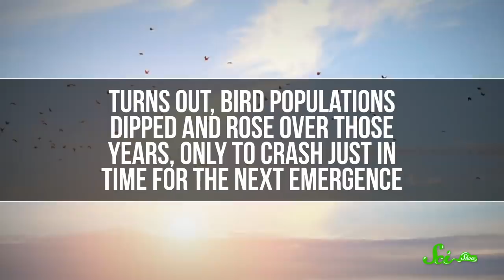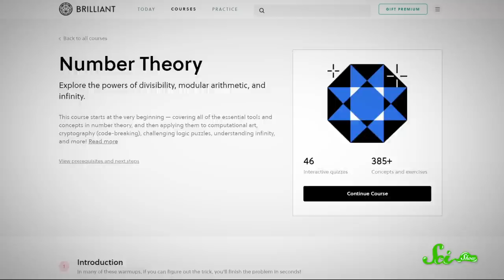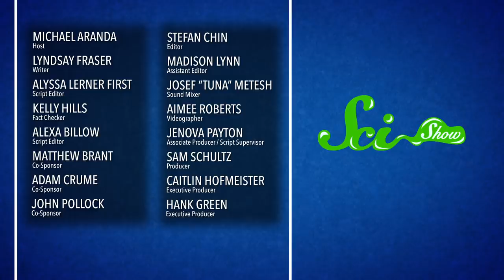Why Are Periodical Cicadas So ... Periodical?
Certain cicada species in North America emerge from the ground by the millions every 13 or 17 years. But why those specific intervals? Are cicadas secretly prime-number-loving mathematicians?!